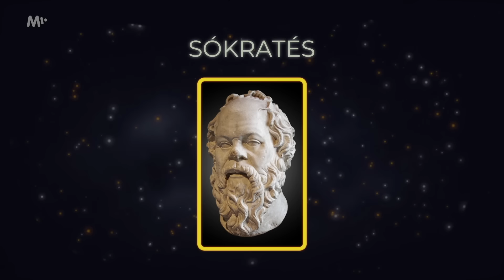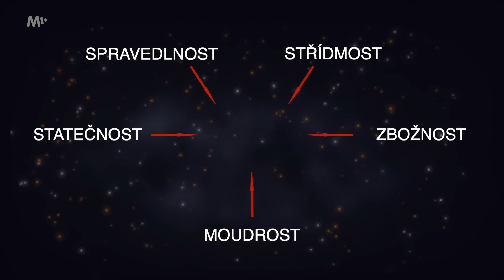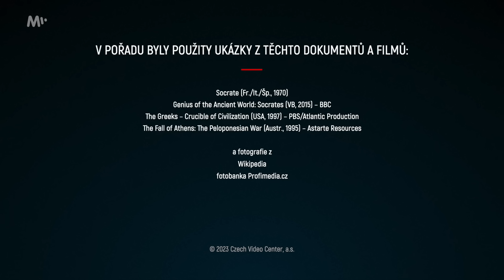Sókratés: Jeden z největších myslitelů dějin, který měl kazit mládež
Athény, rok 399 před Kristem. Podle dnešního kalendáře 15. únor. Den, kdy byl popraven filosof, zakladatel etiky a jeden z největších myslitelů starověku – Sókratés. Muž, jehož myšlenky o tom, že klíčovým aspektem spokojeného života je schopnost rozpoznat dobro od zla, a podle toho jednat, jsou i dnes, po téměř dvou a půl tisíciletích, stále živé a aktuální. Muž který prý nikdy nenapsal jedinou řádku… a přece jsou jeho názory zdokumentované tak, jako málokterého starověkého filosofa. A konečně: muž, který přišel s převratnou metodou v procesu poznání: metodou dialogu.